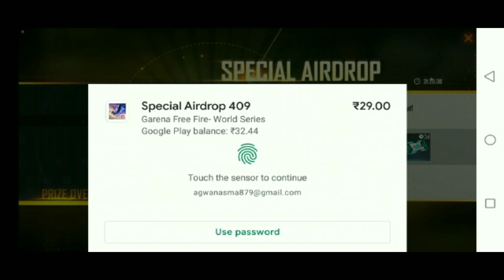buy 29 RS. airdrop